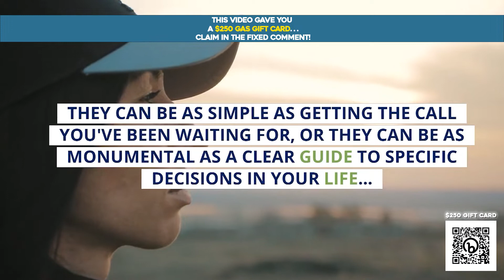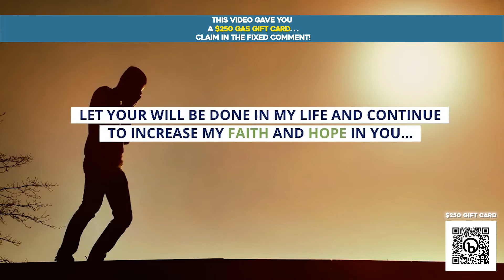🛑 God's Message Today | For Hard Times And Miracle Prayer | God Helps - #10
US citizen? Claim here your Gas Gift Card

VIDEO CHAPTER'S:

00:00 - Gift
00:21 - God's Message Today
00:40 - Give us like and subscribe

🙏 In this video I’ll show you: When things are hard, pray this prayer to unblock any situations that may be blocking you: The Sacred Heart of Jesus. Ask that all blocks in your life - relationships, career, finances - be removed so that Jesus can help and save you when things are hard. When we ask Jesus to assist us in difficult times, His Sacred Heart is ready to help us by removing any blocks. Pray this powerful prayer today.

CHANNEL PURPOSE:
This channel will help you connect to God, and praise him, and be motivated.

- The inspiration helps you.
- Giving thanks and being positive can help you focus on inspiring and motivating you, more good vibes, gratitude, and positive energy into your life.
- Through this YouTube channel, we hope to bring faith, love, and positivity into the world.

Mateus Arruda - Kadosh Digital

CREDITS:
A part of this video was produced by a wonderful tool called Pictory, you can get it through this

This video is for learning purposes only. You will not get money by using the techniques and ideas mentioned in this video today.